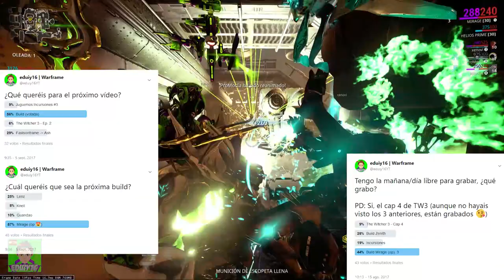PERFECT BUILDS | Mirage | Daño, control y Malabarismo Explosivo | 4 formas | Warframe Español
3 builds para Mirage de Daño, Control y Malabarismo Explosivo (build equilibrada) a 4 formas
Desde que hice la build de Malabarismo Explosivo, ha pasado de ser un warframe que no uso para nada, a ser un warframe que uso casi para todo :P

💚💜Puedes apoyarme con dos clicks y 10 segundos de tu tiempo en el siguiente enlace (es de adfly). Cada click ayuda ^3^/ (hay GLIFOS como recompensa :3)

¿Qué otros juegos queréis en el canal? Votad ^3^

Tenéis más información y recomendaciones en mi web (categoría dedicada a warframe, rangos y builds)

•¿Quieres ayudar con las builds? Compra una forma para regalo y mándamela (solo si quieres :3) (en el mensaje escribe como quieres que te salude en la build en la que la use :D)

Warframe:
• IGN: eduiy16
• Rango: 23
• Clan: DarkDestroyers
• Alianza: Espectros de Anubis

¿Quieres jugar? Regístrate y obtén un bonificador de doble experiencia por 7 días

-Agrégame a Blizzard: eduiy16#2709
-Agrégame a Discord: eduiy16#7588